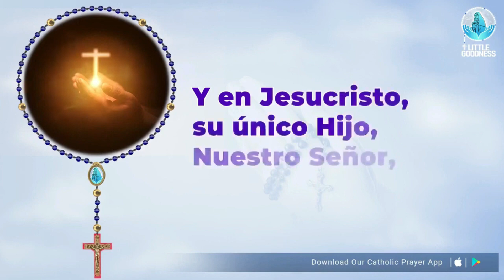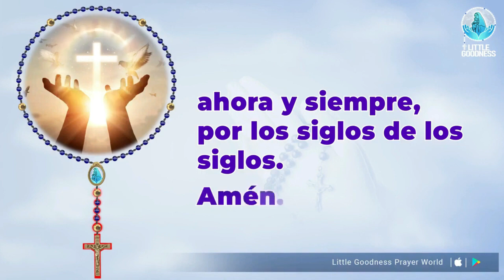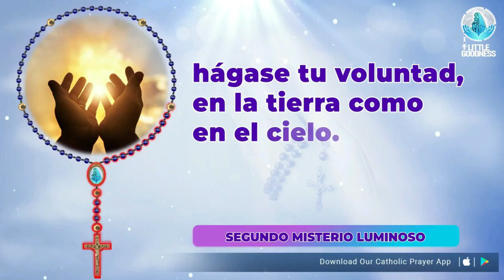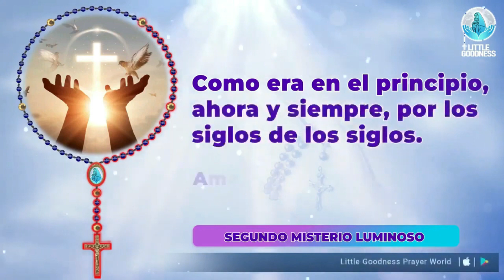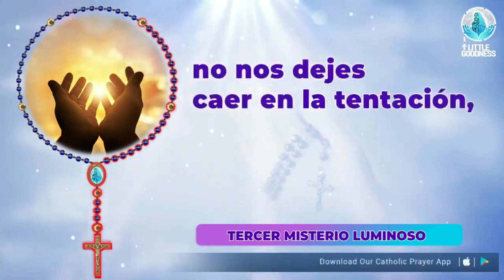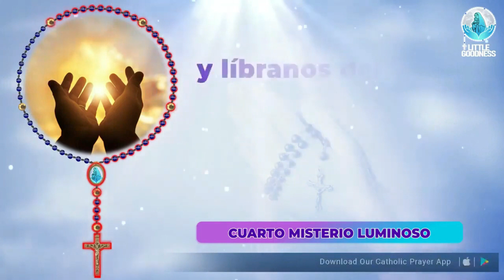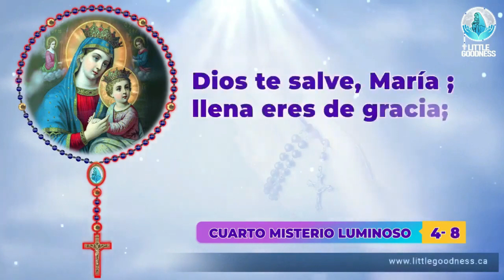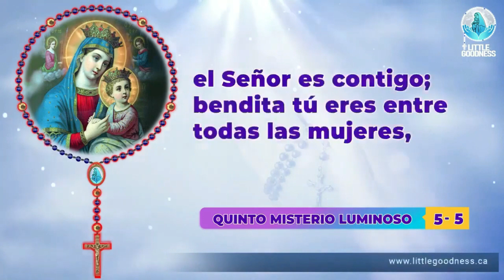Santo Rosario 🙏🏻 Jueves🙏🏻 October 19, 2023🙏🏻 Misterios Luminosos del Santo Rosario 🙏🏻 Spanish Rosary